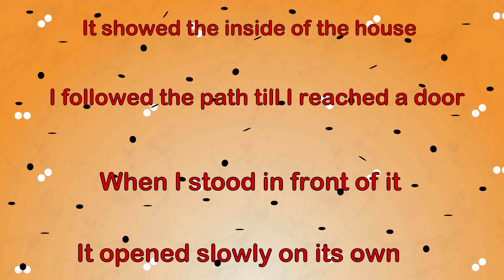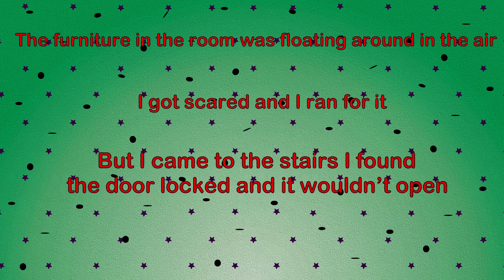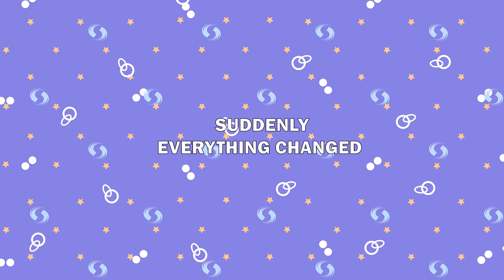Concealing My Love Due to Self-Perceived Imperfections | And More Stories | Meet the Real Story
In this poignant narrative, I share the intimate struggle of concealing my deepest emotions, hindered by my own self-perceived imperfections. Through this vulnerable account, I explore the depths of self-doubt, the internal battles fought in silence, and the transformative journey towards embracing self-worth.

Each chapter of this story reveals the moments of longing and restraint, the hidden strength that emerges from vulnerability, and the lessons learned about self-acceptance and the power of self-love.

💬 Engage in the conversation by sharing your thoughts on self-image, self-worth, and the courage to embrace vulnerability in the comments below. This is a space for connection and empathy.